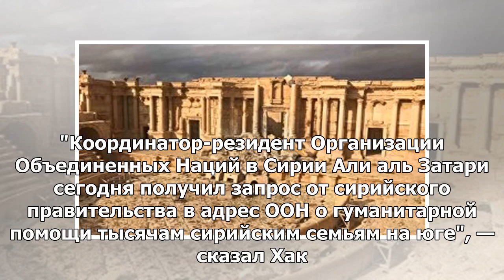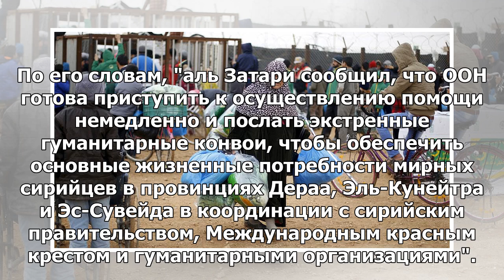Сирия попросила ООН оказать гуманитарную помощь жителям юга страны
ООН, 9 июля — РИА Новости. Правительство Сирии просит ООН оказать гуманитарную помощь тысячам жителе...